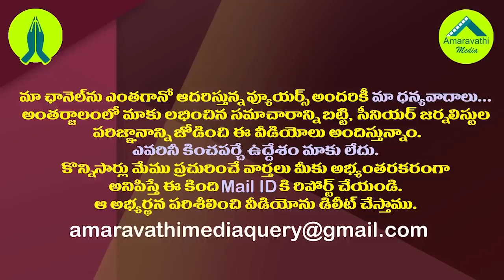చంద్రబాబుకు షాక్..టీడీపీకి జ్యోతుల నెహ్రూ గుడ్ బై.!?| Jyothula Nehry Is Likely To Leave The TDP.!